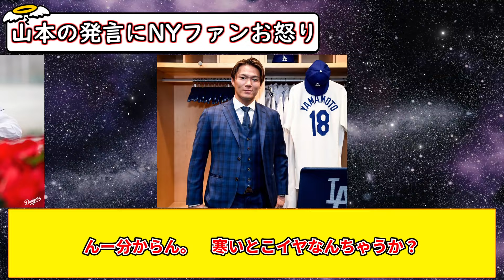山本由伸の“衝撃発言”「大谷さんがいなくてもドジャースを選んでたかも...」にNY中がブーイング！「ではなぜ彼は決断するまでに時間がかかったのか」【5chまとめ】【なんJまとめ】